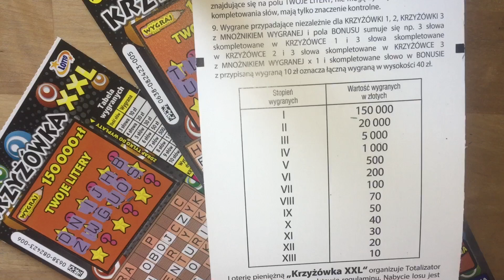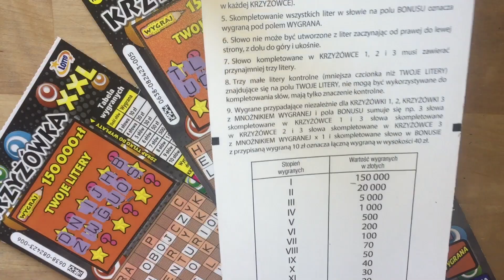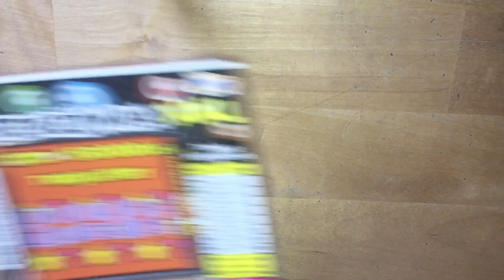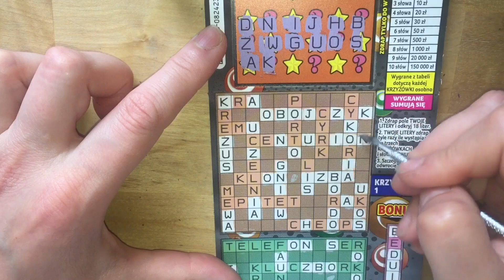ZDRAPKI LOTTO Krzyżówka XXL Wznowienie-Premiera. Było blisko 😂